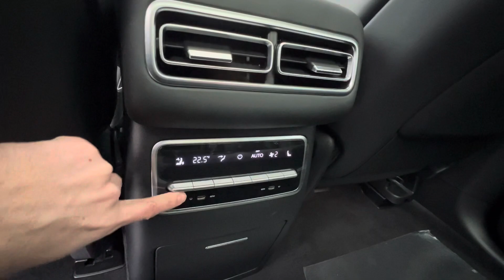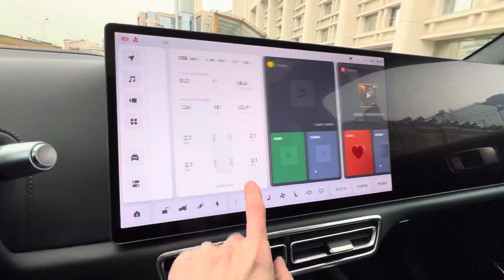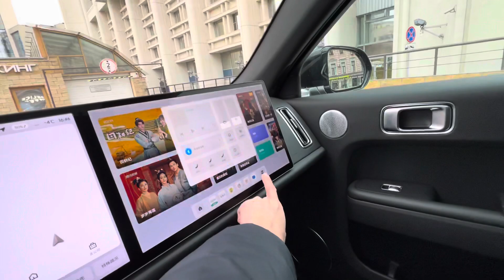LiXiang L7 MAX лисянг в самом жире!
✅LiXiang L7 MAX

2023 год
1.5 гибрид (449 лошадей) электричка
Максимальная комплектация
Электро пороги
Лидар на крыше над лобовым
Панормная крыша
Черные диски 21 радиуса
Черная кожа с обогревами и вентиляцией
Камеры 360 с 3D режимом
Проекция на лобовое стекло
Массаж сидений

В комплекте идет зарядная станция

✅Цена указана в телеграмм Avtostore77

Утиль сбор и ПТС включены в стоимость

🔴НДС (сверху)
🔴Кредит
🔴Лизинг